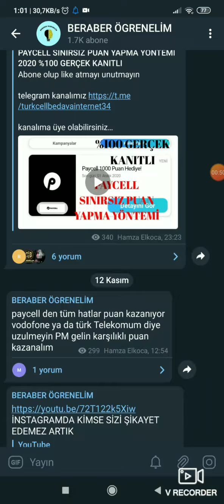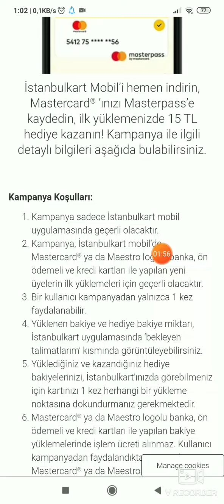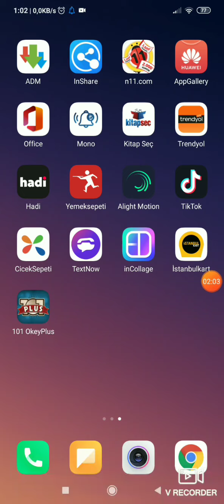İstanbul Karta Bedava Para Yükleme Yöntemi